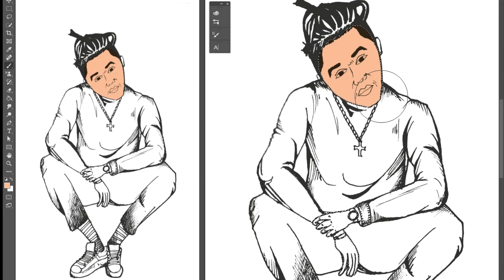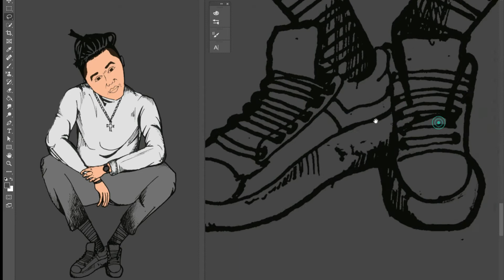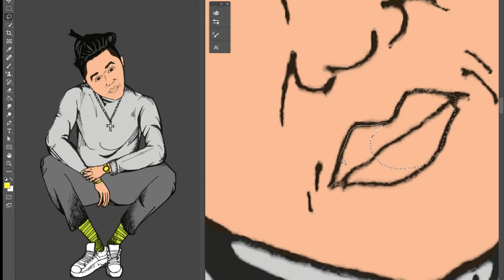ILUSTRACIÓN DE BLAXYMENTAL / FREESTYLER PERUANO¡¡¡¡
BLAXYMENTAL RAPERO PERUANO QUE LA ESTA ROMPIENDO EN LA MUSICA¡¡¡¡¡